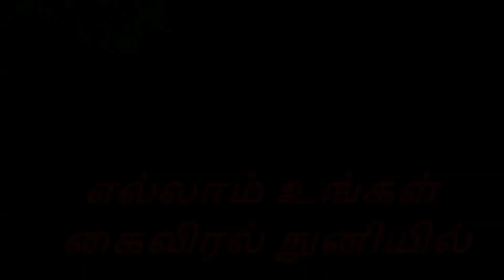SWA TV TAMIL EWAH DARI REENA NICKY